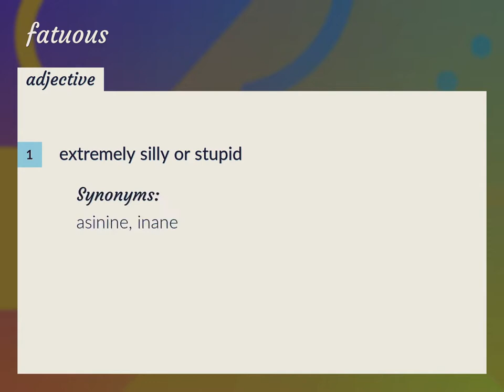Fatuous | meaning of Fatuous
What is FATUOUS meaning?